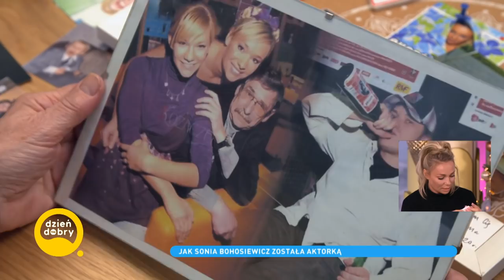Sonia Bohosiewicz skończyła 45 lat! Zobacz, co powiedzieli o niej jej bliscy [Dzień Dobry TVN]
Oglądaj Dzień Dobry TVN codziennie od 8:00 do 11:30 w TVN oraz w Playerze
Na początku grudnia Sonia Bohosiewicz świętowała swoje 45. urodziny. Z tej okazji wydała wyjątkowy singiel "My Heart Belongs To Daddy", będący zapowiedzią płyty. Kto stał się jej inspiracją? Zobaczcie, jaką niespodziankę przygotowaliśmy dla aktorki z okazji jej święta.